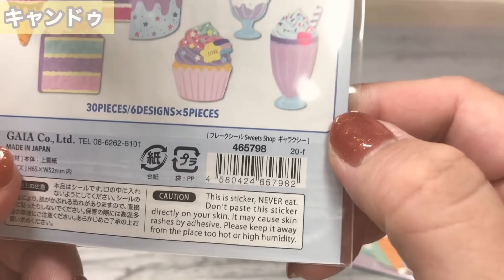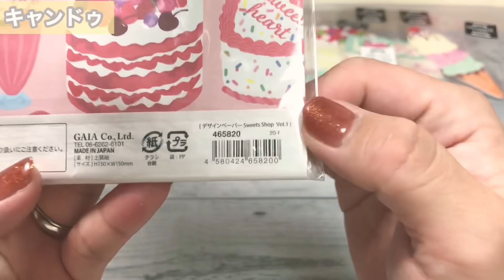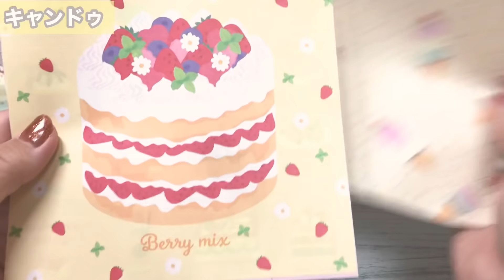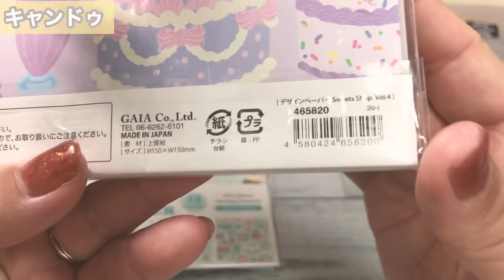【キャンドゥ購入品】新商品のsweets shopが激かわです💖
ずっと探していた商品なので今回は遠いいキャンドゥに行ってきたけどあって良かったです❀︎.(*´▽︎`*)❀︎.

ここ最近のイチオシです❣️

 わんちゃん、猫ちゃんメインです♫